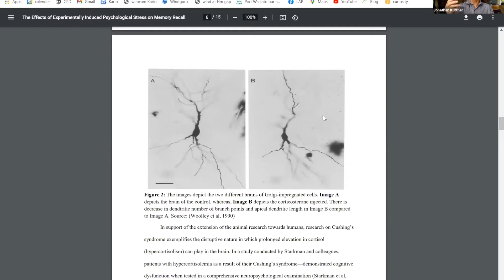Chronic Pain and Memory Impairment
How does chronic pain cause memory impairment? And which types of memory are affected?